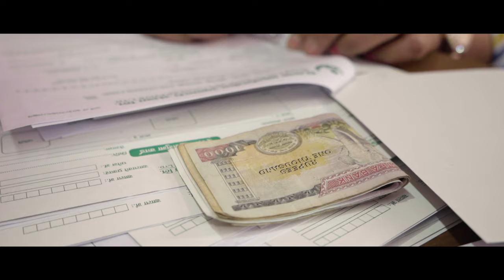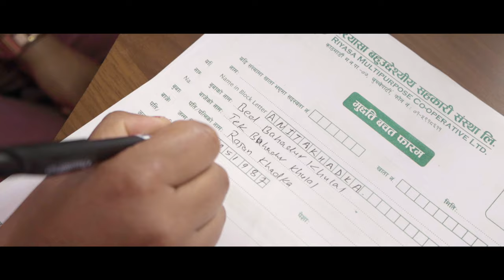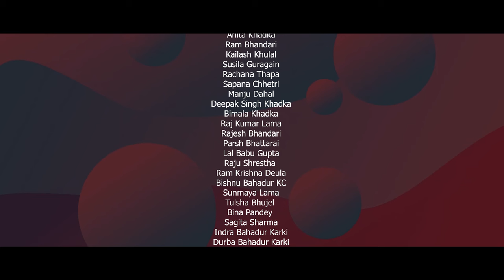Cooperative Song || सहकारी गीत || DB Khadka | Sabitri Adhikari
KEEP WATCHING Reeyasa Entertainment

©Reeyasa Entertainment  is authorized to upload this video. Using of this video on other YouTube channels without prior permission will be strictly prohibited Connect Reeyasa Entertainment

SHOW LESS
cooperative song